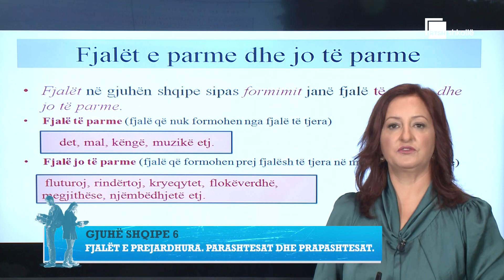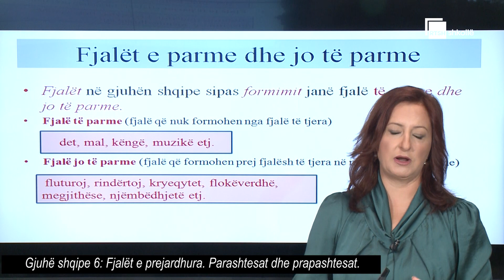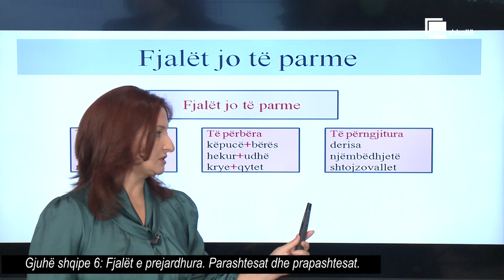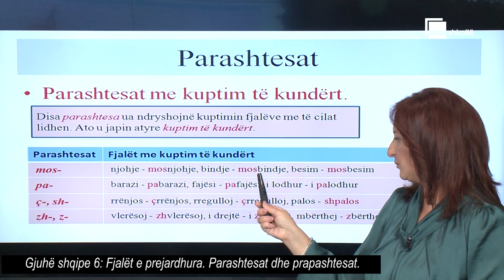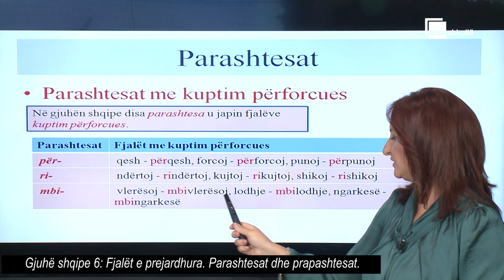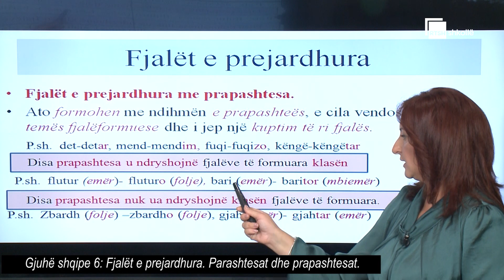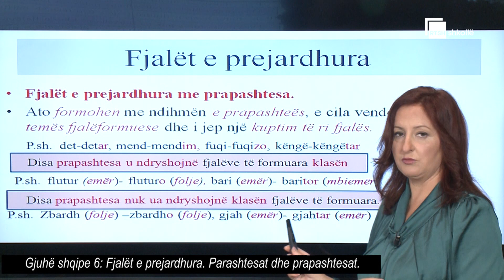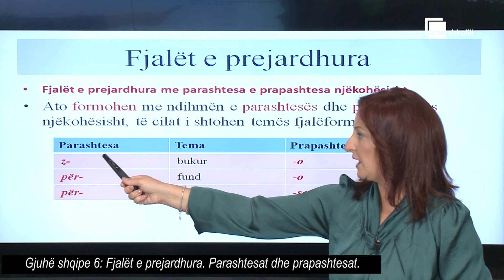Fjalët e prejardhura. Parashtesat dhe prapashtesat | Gjuhë shqipe 6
Mësuese: Alma Hamzallari